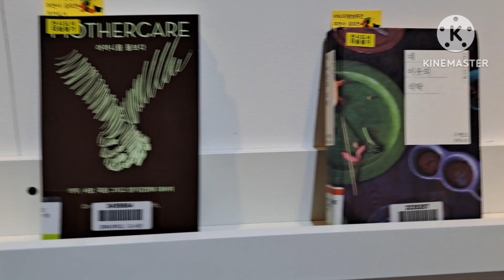I've to write any parts in the new testament of Bible until this Sunday & submit. Line dance time'll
be longer ? It's my instructor's type. She likes taking movie for YouTube.ㅎ